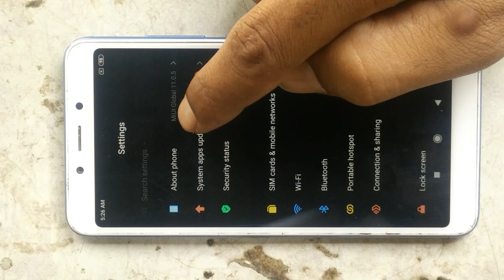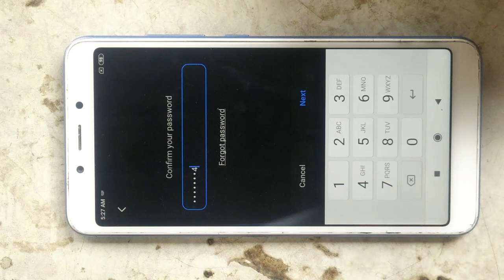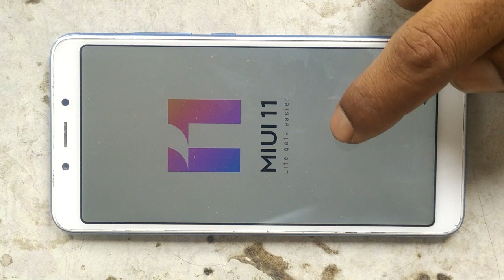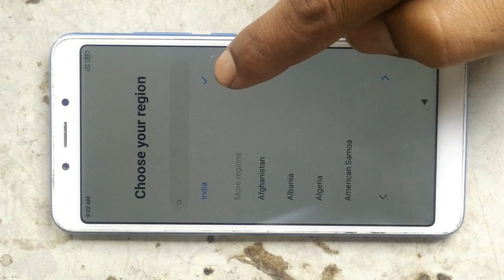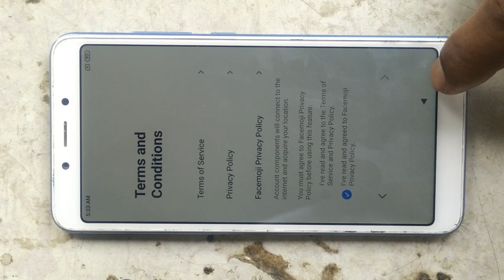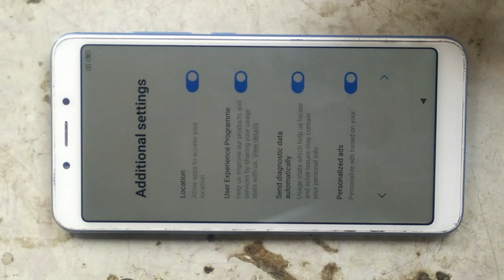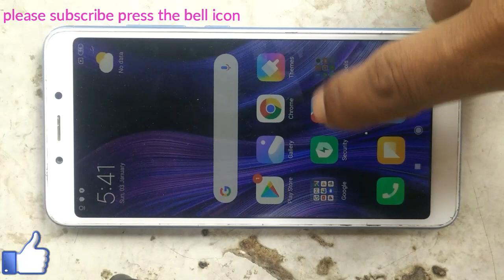Redmi 6a hard reset | bahut hi asani se kare reset